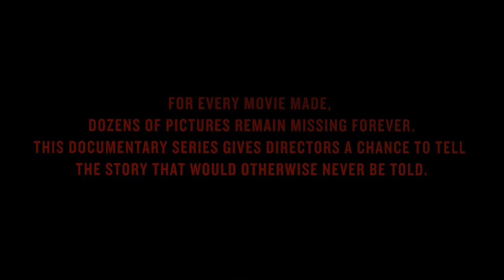MISSING PICTURES: TSAI MING-LIANG trailer | BFI London Film Festival 2021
The VR series finds one of Taiwan’s most acclaimed filmmakers journeying into his childhood dreams.